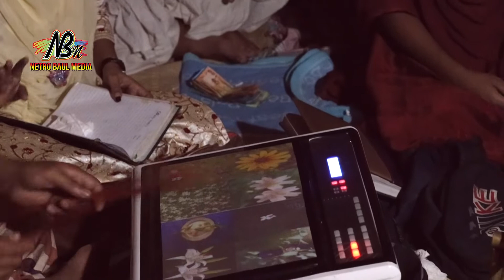রিয়া চাঁনের বুক ফাটে তো মুখ ফুটে না | ভরা গাঙ্গে নদীর স্রোতে রঙ্গিন পাল উড়াইয়া | new baul gan 2022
Directior : Shahid alom
Language : Bengali
Label : Netro Baul Media
Camera : NH Nayeem
Edit : Shahid Alom

সু-খবর : প্রতি বৃহষ্পতিবার রাত 11/12 ভিতরে হযরত শাহ সুলতান (রহ:)মাজারে আমাদের এই চ্যানেলে লাইভ করবে, যথা সময় আপনাকে লাইভ দেখার আমন্ত্রণ করা হইল।

Dear Sur Crazy Brothers and Friends, if you like the songs on our channel, subscribe to the "NETRO BAUL MEDIA" channel and stay tuned, share the videos you like with your friends, and give your opinion by commenting, Thanks.
I will Show you Update People.
So Watch the video and enjoy the Entertainment .
If you have good videos on our channel .
Then of course our channel
🚦📢📢 সতর্কবাণী !!! 🤬🔇🚫🚦
এই ভিডিও এবং অডিও এর স্বত্বাধিকার শুধু মাত্র ’নেত্র বাউল মিডিয়া’ এর। অনুগ্রহ করে কেউ এই ভিডিও, অডিও অথবা এই ভিডিও এর কোন অংশ কপি করবেন না । এতএব, আমাদের কোন অডিও, ভিডিও অন্য চ্যানেলে পাওয়া গেলে কপিরাইট আইন অনুযায়ী ব্যবস্থা নেয়া হবে।

Warning!!!
@Netro Baul Media   reserves all right of this content. Otherwise we'll take action according to copyright law.